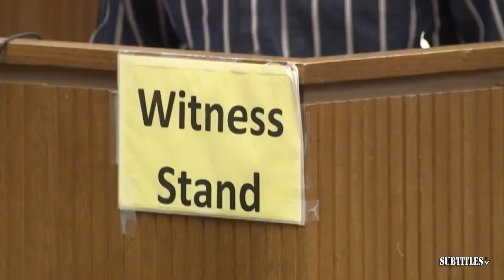FIRST TAKE | "That's crazy" - Stephen A. SHOCKED Tush Push will not be BANNED in 2024 season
FIRST TAKE | "That's crazy" - Stephen A. SHOCKED Tush Push will not be BANNED in 2024 season. Immerse yourself in a mesmerizing fusion of visuals and music showcased in this video compilation. Delve into the essence of each piece through thought-provoking subtitles, illuminating the most poignant moments. Express your appreciation by engaging with our content through likes and subscriptions to our channel! 🔥🎶📽️